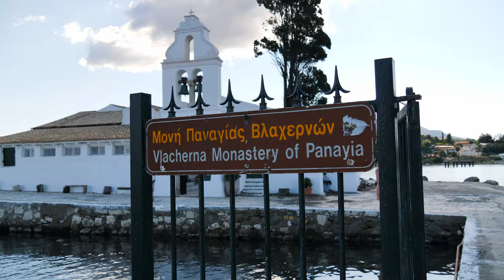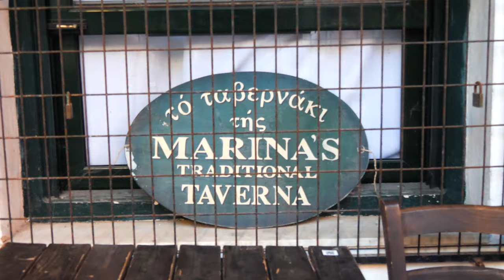Eating AUTHENTIC GREEK FOOD in CORFU TOWN | Bourdeto, Fish Bianco, Bourekakia | Corfu Travel Vlog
It's our third day in Corfu, and we're starting it off by checking out Mouse Island and then heading into Corfu Old Town to try the most famous greek cuisine and dishes; Bourdeto, Fish Bianco, Bourekakia, Kumquat and of course, fresh olives. Come along to hear my first impressions of the place!